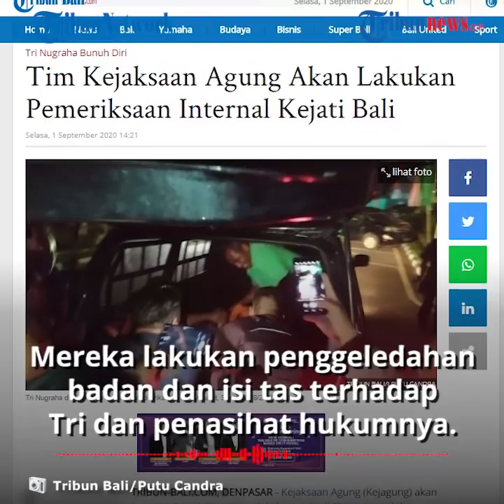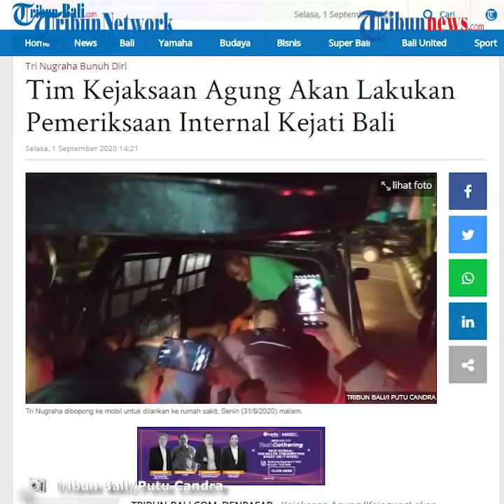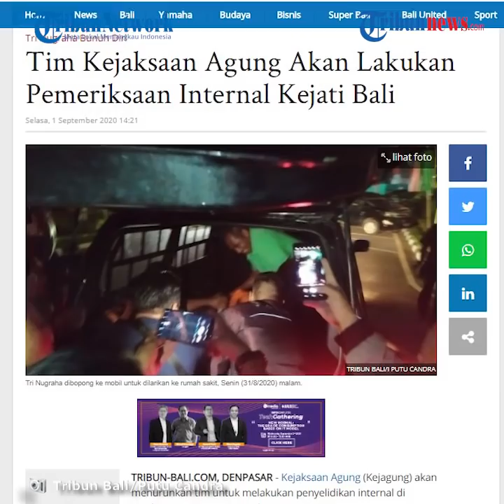Mantan Kepala BPN Denpasar Bunuh Diri, Kejagung Lakukan Penyidikan Internal di Kejati Bali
TRIBUN-VIDEO.COM -  Kejaksaan Agung (Kejagung) akan melakukan penyidikan internal terkait dengan kasus bunuh diri mantan Kepala BPN Denpasar dan Kepala BPN Badung, Tri Nugraha, pada Senin (31/8/2020) kemarin.

Wakil Kepala Kejati (Wakajati) Bali, Asep Maryono pun mengaku pihaknya siap untuk diperiksa, memberikan keterangan secara terbuka.

"Hari ini tim dari Kejaksaan Agung akan datang untuk melakukan penyelidikan internal. Kami siap untuk diperiksa memberikan keterangan, dan kami sangat terbuka," ucap Wakil Kepala Kejati (Wakajati) Bali, Asep Maryono dalam keterangan persnya di Kejati Bali, Selasa (1/9/2020).

Untuk penyidik perkara gratifikasi yang menyeret Tri ada lima penyidik, mereka siap diperiksa untuk mengungkap kasus ini.

"Tim penyidik Kejati Bali yang menangani perkara Tri ada lima orang. Kapan pun kami siap diperiksa untuk mengungkap kasus ini," Imbuhnya.

Mengenai adanya unsur kelalaian pihak Kejati dalam prosedur pemeriksaan, Wakajati Asep Maryono mengungkapkan jika pihaknya sudah melakukan penggeledahan.

Mereka melakukan penggeledahan badan dan isi tas terhadap Tri dan penasihat hukumnya saat akan diperiksa.

"Kami sudah berusaha semaksimal mungkin. Tri sudah kami geledah tidak ada barang apapun di tubuhnya. Dan kami juga berusaha mengawasi untuk Tri tidak membawa apapun saat diperiksa. Tapi apa yang terjadi, ini diluar kemampuan kami," ucap Asep.

Dilansir dari TribunBali, diketahui Tri diduga melakukan bunuh diri menggunakan senjata api (senpi) di toilet lantai II Kejati Bali, pada Senin (31/8/2020) pukul 19.00.

Peristiwa itu terjadi sesaat Tri akan digiring dari lantai II menuju mobil tahanan kejaksaan yang sudah menunggu di halaman depan Kejati Bali.

Tri sendiri telah ditetapkan sebagai tersangka perkara dugaan gratifikasi persertifikatan kala menjabat sebagai Kepala BPN Denpasar dan Badung.

Serta, terkait perkara dugaan Tindak Pidana Pencucian Uang. (Tribun-video.com/ Rena Laila)

Artikel ini telah tayang di tribun-bali.com dengan judul Tim Kejaksaan Agung Akan Lakukan Pemeriksaan Internal Kejati Bali,